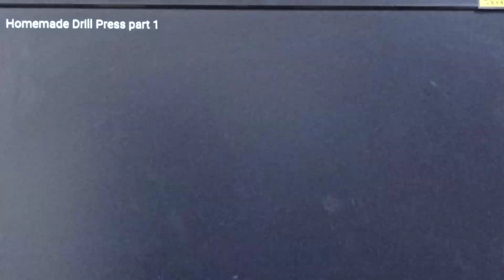ساخت دریل ستونی